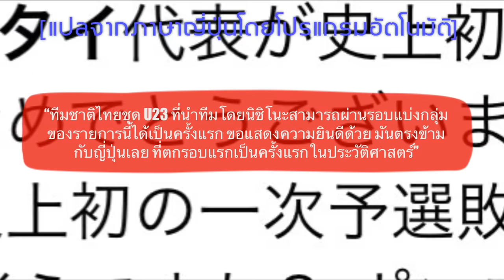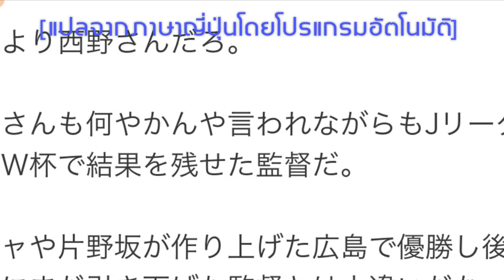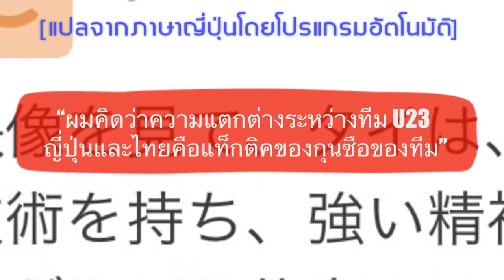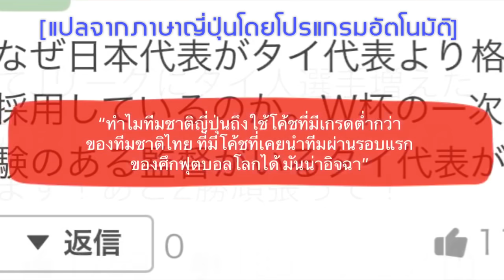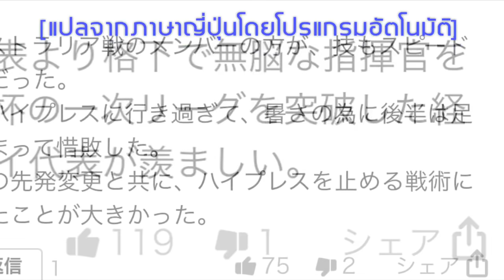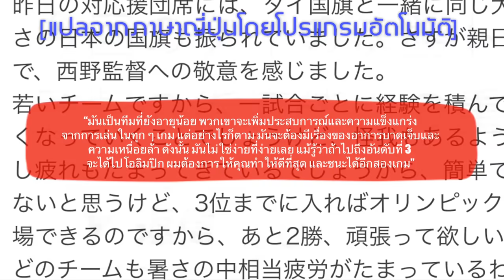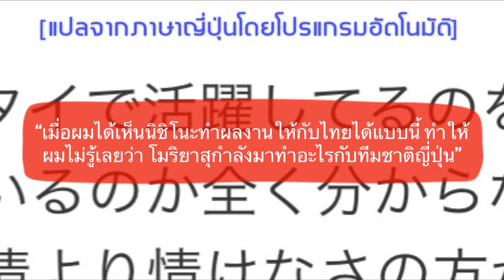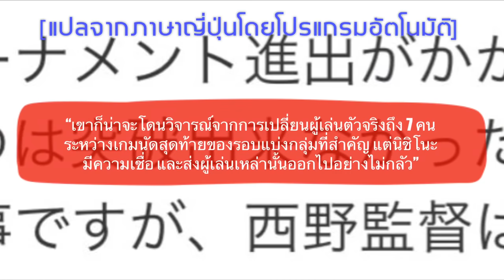คอมเมนต์ชาวญี่ปุ่น หลังนิชิโนะพาทีมชาติไทยเสมออิรัก 1-1 ผ่านเข้าสู่รอบ 8 ทีมในศึก U23 ชิงแชมป์เอเชีย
สวัสดีครับเพื่อน ๆ ทุกคน สำหรับในคลิปนี้ ก็ตามที่มีบางท่านได้เรียกร้องกันมาตั้งแต่ช่วงเช้าแล้วนะครับ กับความคิดเห็นของแฟนบอลชาวญี่ปุ่น หลังจากที่ทีมชาติไทยภายใต้การนำทัพของกุนซืออากิระ นิชิโนะ เสมอกับทีมชาติอิรักไปอย่างสนุกตื่นเต้น 1-1 ทำให้ไทยสามารถผ่านเข้ารอบ 8 ทีมสุดท้าของศึก U23 ชิงแชมป์เอเชียได้สำเร็จ และยังมีโอกาสลุ้นคว้าตั๋วไปโอลิมปิกที่โตเกียวอยู่ต่อไป

ซึ่งจากผลงานของทัพช้างศึกในแมตช์นี้ แฟนลูกหนังชาวญี่ปุ่นเขาจะมีความมุมมองอย่างไรกันบ้าง เดี๋ยวลองไปฟังกันดูเลยครับ

(ข้อมูลในการแปลมาจากความคิดเห็นของชาวญี่ปุ่นในเวบไซต์ยาฮู สปอร์ต เจแปน ขอบคุณครับ)